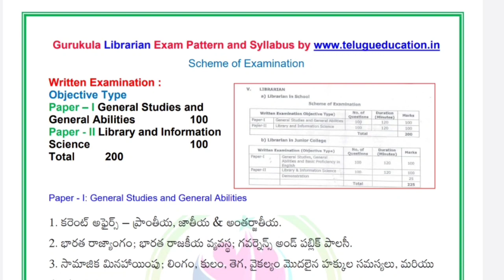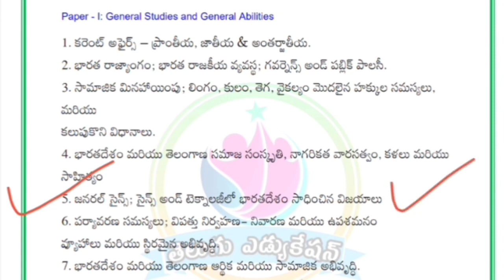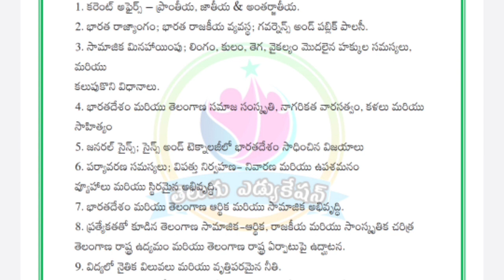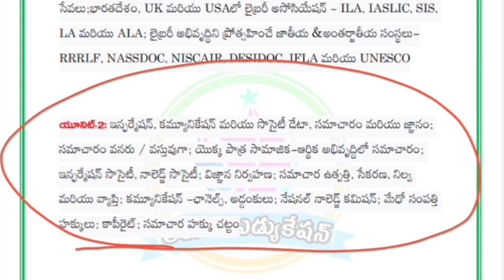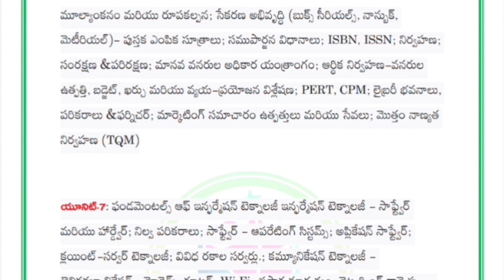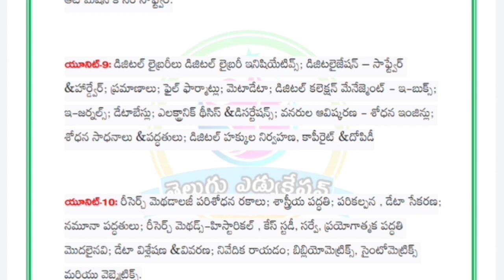గురుకుల లైబ్రేరియన్ సిలబస్, క్వాలిఫికేషన్, ఎగ్జామ్ పాటర్న్| gurukula Librarian jobs 2023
TS Librarian Notification 2023, Gurukula Librarian Jobs 2023, gurukula Librarian 2023 jobs, librarian jobs 2023, librarian jobs in telangana 2023, librarian 2023 jobs in telugu

telugueducation in , telugueducation.in telugu education YouTube channel, telugu education in website TeluguEducation